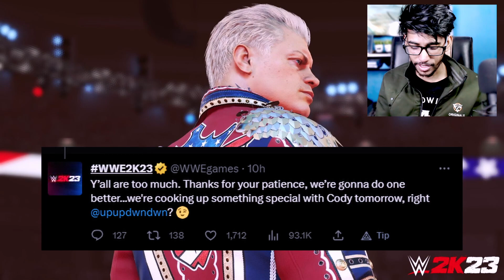WWE 2K23 : CODY RHODES ENTRANCE REVEALING TOMORROW CONFIRMED BY 2K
Following the official reveal of WWE 2K23, WWE 2K Creative Director Lynell Jinks, Associate Gameplay Producer Bryan Williams, and 2K Showcase Lead Designer Dino Zucconi have shared new information on this years new updates.

Even Stronger | WWE 2K23 Official Showcase Trailer | 2K

CODY RHODES SCREENSHOTS

This year the 2K Showcase includes a new twist that sees players facing off against the cover star, with the aim of the showcase to "Defeat John Cena!"

Matches shown in the new 2K Showcase trailer include:

1. John Cena vs Kurt Angle (For Cena's Smackdown Debut in 2002)
2. John Cena vs Batista (SummerSlam 2006)
3. John Cena vs The Undertaker (WrestleMania 34)
4. John Cena vs The Rock (WrestleMania XXVIII)
5. John Cena vs AJ Styles (SumemrSlam 2016)
6. John Cena vs Brock Lesnar (SummerSlam 2014)
7. John Cena vs Triple H (Night of Champions 2008)
8. John Cena vs RVD (ECW ONS 2006)
9. John Cena vs Roman Reigns (SummerSlam 2021)